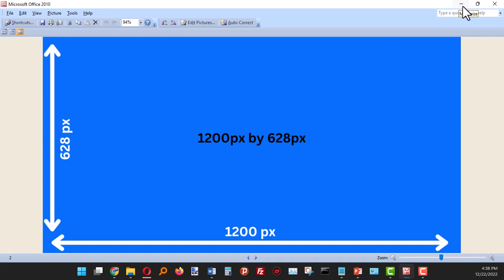Best Featured Image Size for Your Blog Post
What should be the featured image size for you blog? If you were wondering, in this video I explain the default size of the featured image on most blogs.
Now you need to know that some themes will have their own custom sizes for featured images.

If your WordPress blog theme has different featured image sizes, then you should use the recommended sizes.

Sometimes image optimization plugins will change the image sizes from featured images down to all the thumbnail sizes.

Online Security Threats for Website Owners: (A few things you need to know to be safe online)